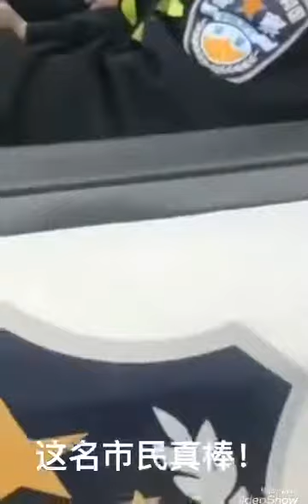知法犯法，必须罚